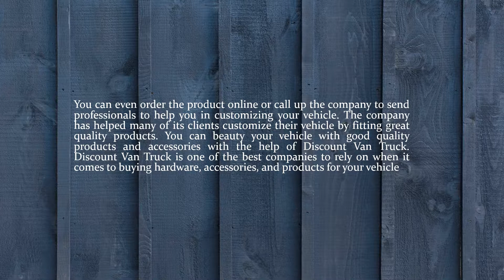Discount Van Truck One Place For All Kind of Curtain Track Hardware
You can beauty your vehicle with good quality products and accessories with the help of Discount Van Truck.